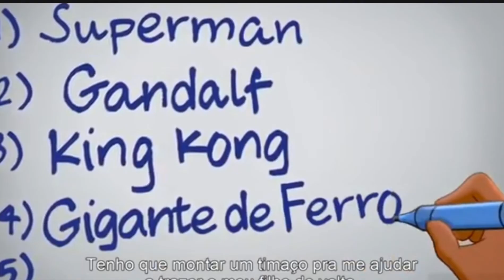VEJA TODOS OS PERSONAGENS DA WARNER QUE ESTÃO ESCONDIDOS NO TRAILER DE SPACE JAM 2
O primeiro trailer de Space Jam 2 que traz basicamente o astro do basquete americano, Lebron James, juntos com os personagens do Looney Tones, encabeçados pelo Pernalonga, quebrou a internet com milhares de referências a outras produções da Warner Bros.

Vários personagens famosos, locais queridos dos fãs e títulos amados apareceram espalhados ao longo desse trailer insano.

Nomes como Scooby Doo, Os Flintstones, o Máscara, os Jatsons, dois Coringas, King Kong, Hogwarts, Ghotam Ciity, Game of Thrones, etc são alguns dos presentes entre as categorias citadas anteriormente.

• APRENDA COMO DESENHAR O SEU PERSONAGEM FAVORITO. COMECE AGORA

• PRECISA COMPRAR ALGO PRA SUA CASA, PRODUTO DE BELEZA OU ARTIGO ESPORTIVO? CONHEÇA MINHA LOJA PARCEIRO MAGALU

• FALE COM O APRESENTADOR:
jmcarneiro.net.br

• CRÉDITOS:
Edição, Roteiro, Direção e Apresentação: JM Carneiro